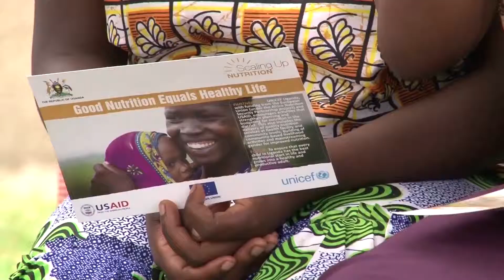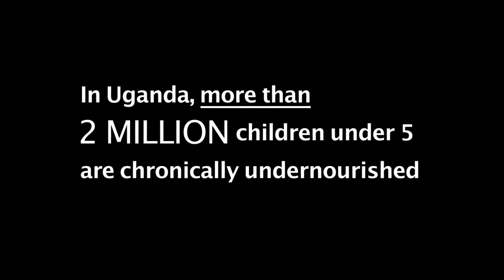Homegrown solutions to malnutrition in Uganda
Despite the country's agricultural base, more than 2 million children in Uganda are chronically malnourished.